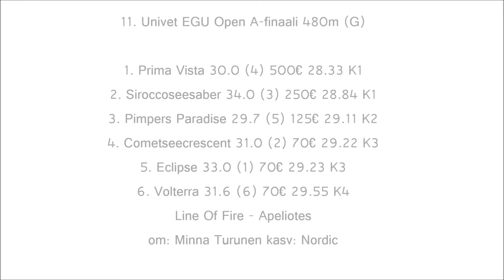Univet EGU Open 2013 - single version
11. Univet EGU Open A-finaali 480m (G)

1. Prima Vista 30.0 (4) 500€ 28.33 K1
2. Siroccoseesaber 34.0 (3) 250€ 28.84 K1
3. Pimpers Paradise 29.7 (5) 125€ 29.11 K2
4. Cometseecrescent 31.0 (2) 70€ 29.22 K3
5. Eclipse 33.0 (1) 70€ 29.23 K3
6. Volterra 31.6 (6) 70€ 29.55 K4
Line Of Fire - Apeliotes
om: Minna Turunen kasv: Nordic